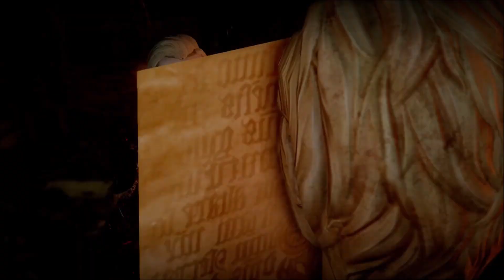Dragon Age™ Inquisition part 14